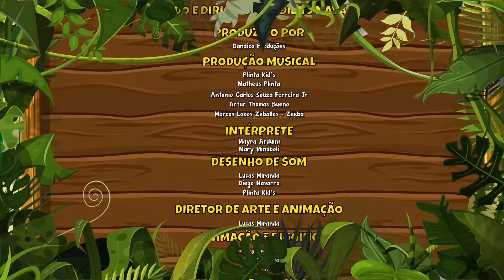Expresso Polar da Giramille - Giramille 19 min | Desenho Animado Musical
00:00 - ABC
02:48 - Meu Pintinho Amarelinho
04:58 - Parabéns
06:38 - Rotina da Giramille
09:19 - Casa da Giramille
11:48 - A Dona Aranha
13:54 - Amigos para Sempre
17:09 - Roda Roda Roda
19:16 - Inscreva-se no Fundo do Mar